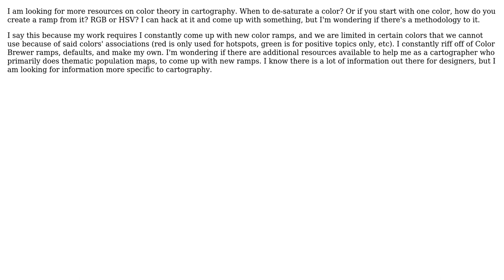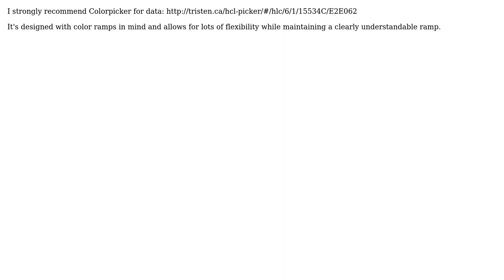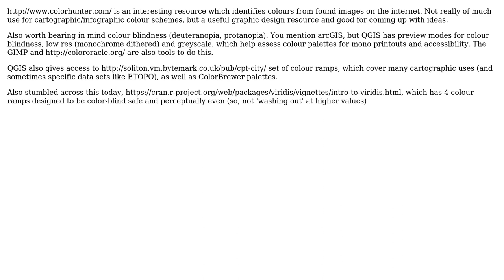GIS: Color ramp resources other than Color Brewer? (5 Solutions!!)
GIS: Color ramp resources other than Color Brewer?

With thanks & praise to God, and with thanks to the many people who have made this project possible! | Content (except music & images) licensed under CC BY-SA | Music | Images & others | With thanks to user Steven Kay user rachel.passer user mikeLdub user Fezter user ChrisHamby user CCantey and the Stack Exchange Network Trademarks are property of their respective owners. You are responsible for your own actions.